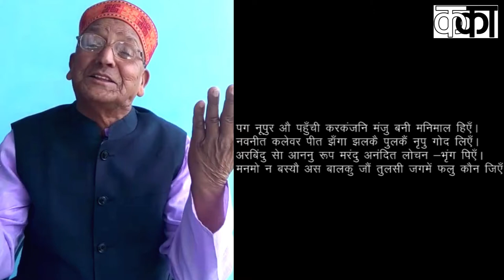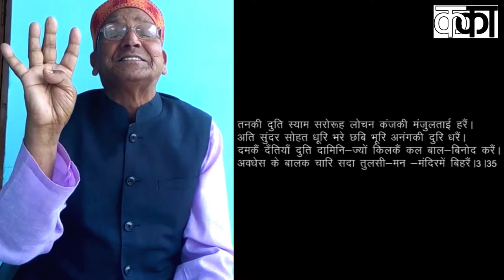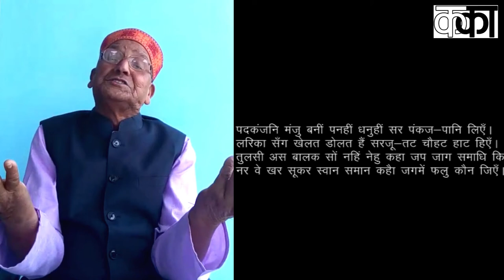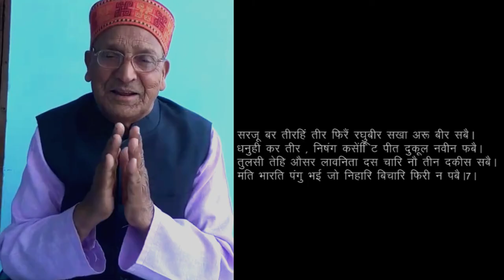Bimal Prasad Bahuguna Reads "Bal Kand" from Tulsidas's Kavitavali in Nishast Dilli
The Series named "Intekhab-e-sukhan-Meri Pasand" is an initiative of Kavita Karvan & Nishast Dilli wherein videos have been collaborated with participants in about a weeks time. Since, the videos have mostly been shot by mobile cameras with varying settings and picture quality, hence the quality of video and audio is not uniform. However, every effort has been made to reproduce video and audio for a better YouTube experience. In this series, the participants read poetry of celebrated poets of their choice.

In the wake of Covid outbreak and following lock-down, we are not in a position to arrange next Nishast scheduled on 02-May-2020. Alternatively, we came up with this idea of engaging participants online.